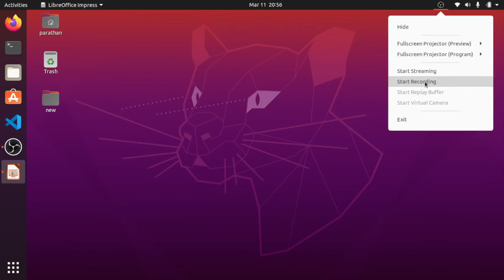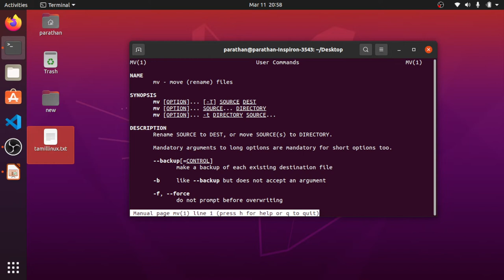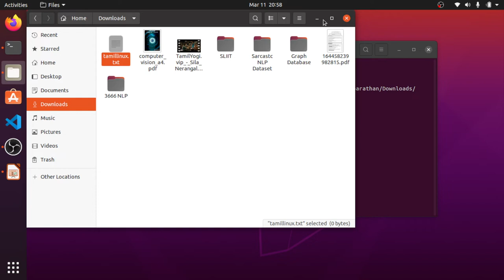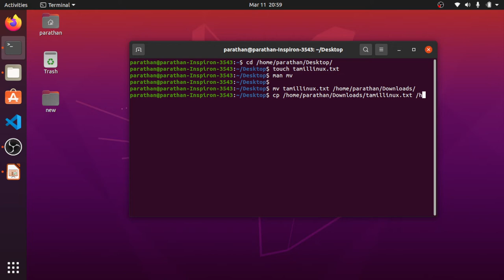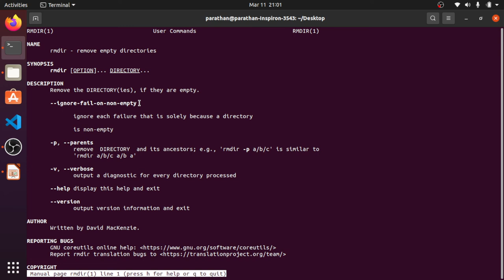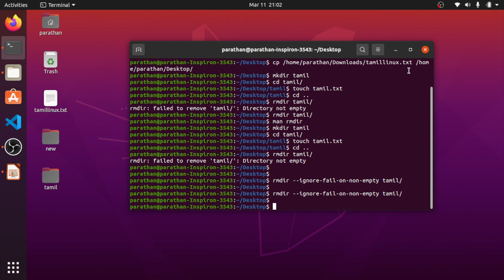cp, mv, rmdir, touch - 3 (Linux Commands - 3) | Tamil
லினக்சு இயங்கு தளத்தில் உள்ள command கள் series ல் அடுத்து cat கமாண்ட் பற்றி தெரிந்துகொள்ளலாம்.

- பரதன் தியாகலிங்கம், இலங்கை